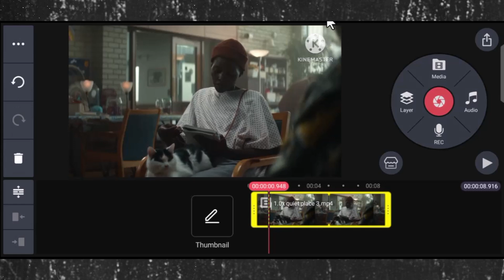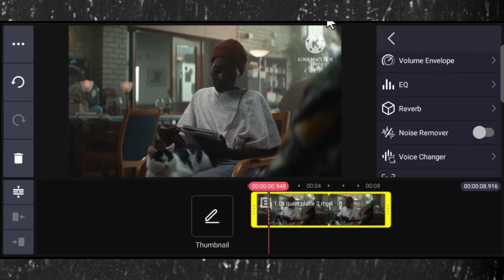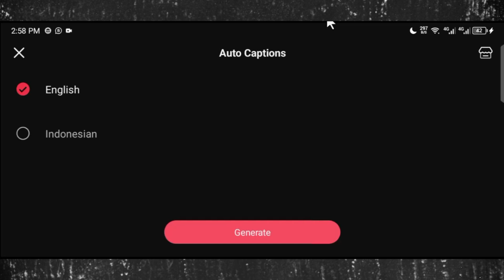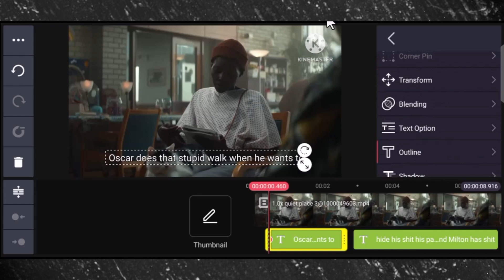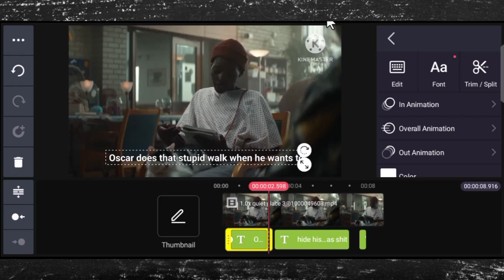CARA MEMBUAT SUBTITLE OTOMATIS DI KINEMASTER - TUTORIAL KINEMASTER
Menghadapi kesulitan saat mengedit video green screen di Kinemaster dan hasilnya tidak sesuai harapan? Kami punya solusinya! Di video ini, kami akan menunjukkan cara mudah untuk menghilangkan latar belakang hijau dan menambahkan elemen menarik yang akan meningkatkan kualitas video kamu. Dengan tutorial langkah demi langkah ini, kamu akan mampu menciptakan konten yang lebih profesional.

Mau memberi dukungan untuk channel ini?